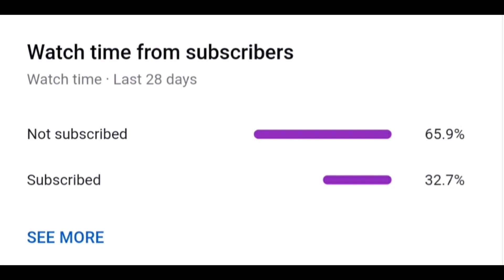Pubg Is My Craze |OnePlus 7T PubG Test| Smooth Extreme 90 FPS Montage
OnePlus 7T- (RAM/STORAGE):– (8GB/128GB)
Recorder:– OnePlus 7T PubG Test | Smooth Extreme 90 FPS | OnePlus 7T PubG Gameplay 7T Pre–Installed Recorder.
Editor:– KineMaster.